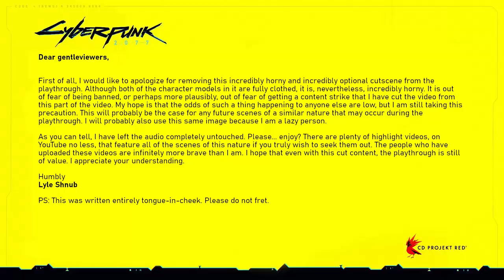Wakako's Favorite - Let's Play Cyberpunk 2077 (Very Hard) #47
A mystery maze through the darkness!
An in-between gets snubbed!
What's up with the strange ripperdoc Nina Kraviz?!

Cyberpunk 2077 is a game about Keanu Reeves. It takes place in Night City and its surrounding area in an alternate future of the USA. This is going to be a 100% completion playthrough on "Very Hard" difficulty. Expect new videos early on Fridays, Saturdays, and Sundays until the playthrough is complete.

Music featured in the closing is "Danger Snow", courtesy of "Dan Henig".